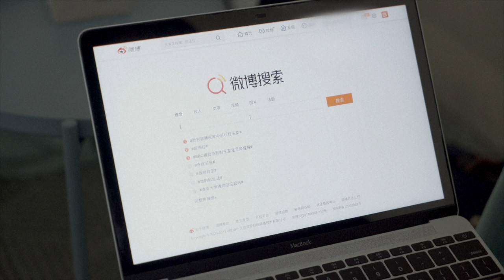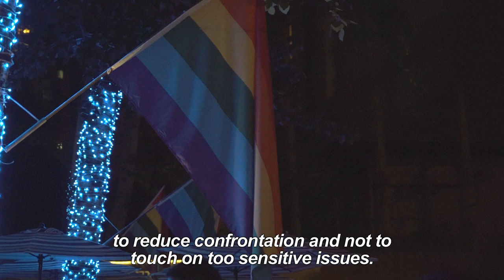Fewer rainbows, less social media for China's LGBT community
More videos on Rappler Follow Rappler for the latest news in the Philippines and across the globe. Tighter restrictions have led the LGBT community in China -- fearing a crackdown -- to prepare for muted celebrations of the International Day Against Homophobia, Transphobia and Biphobia on Friday, May 17